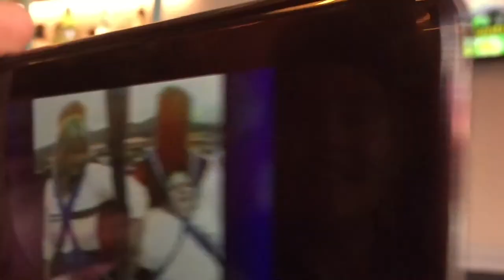VLOG #6 | DAVE'S STAG DO!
A not so peaceful trip to the Lake District...

Hawoo007